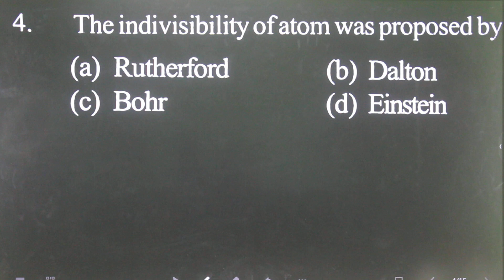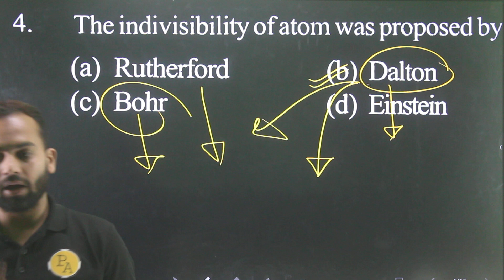Q-4 Atoms and molecules for 10+2 Entrance AMU : The indivisibility of atom was proposed by